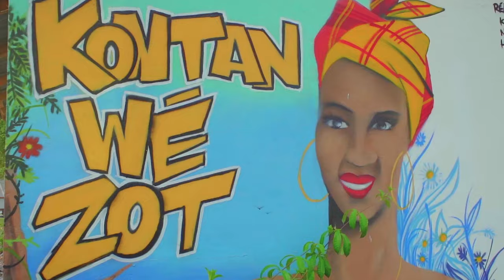Pascale Pidibi Nou Fò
Noufò nouveau single de Pascale Pidibi Neemaka disponible sur toutes les plateformes de téléchargement légal

Auteure/Compositrice : Pascale Pidibi Neemaka
Réalisation : Jahphet Kôngo
Mix/Mastering : Yvan Brard  (Studio Privé)
MUA : Marthe Elisabeth Lina
Maré Tet : Emmanuelle Soundjata
Assistante : Tity Natural (Ketty Gérard)
Directeur Musical Arrangeur : Mario Masse
Chœur : Jessy Bylon/ Reine-Marie Neimorin / David Placide
Chacha : Nathalie Ecanvil
Flûte/Piano : Mario Masse
Tanbou bèlè/Percussions : Miki Télèphe
Basse : Philippe Burdy
Guitare : Harry Bredas
Batterie : Daniel Dantin
Danseuses : Malory Gonier / Karen Marigny
Figurants : Sandra Son - Deedee Mcall - Sarah Edwards- Louise-Marie Louzé - Catherina Salondy - Ngosso - Sofi Art - Séréna - Ébéna - Josiane Certain - Mario Capgras -
Les enfants présents (Merci aux parents)